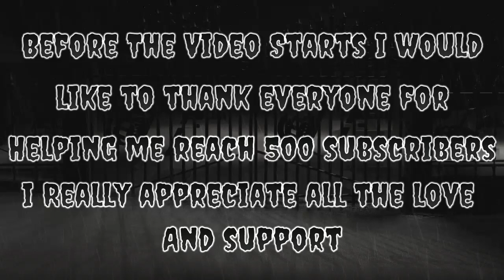Getting A Crown Win In Fortnite Zero Build Squads!!!!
Getting A Crown Win In Fortnite Zero Build Squads Intense Match!!!

Thank You To Everyone For Helping Me Reach 500 Subscribers I Really Appreciate All Of The Love And Support That Yall Give Me Thank You To Each And Everyone Of You That Support My Channel!